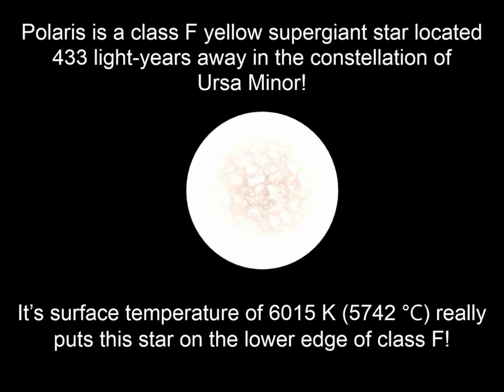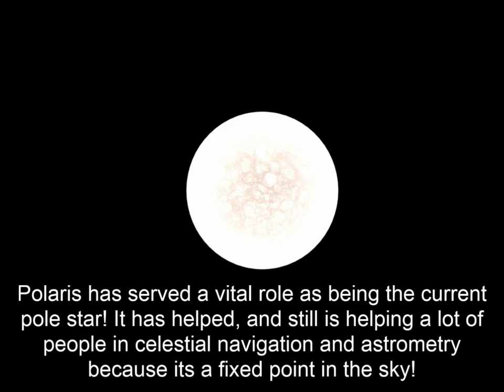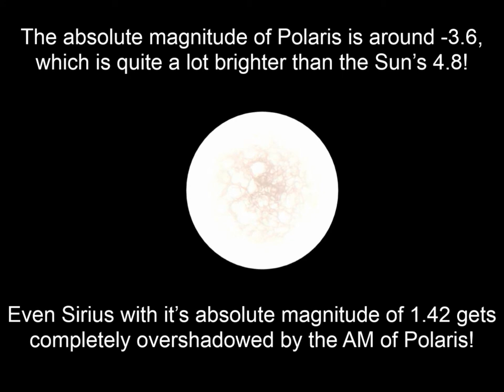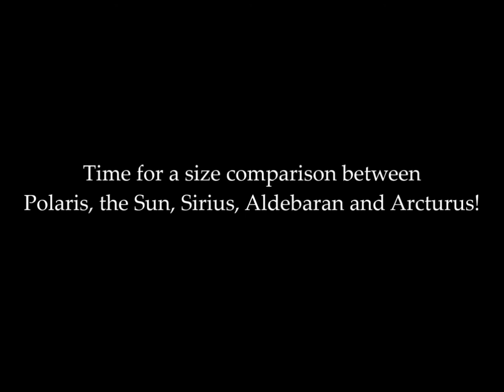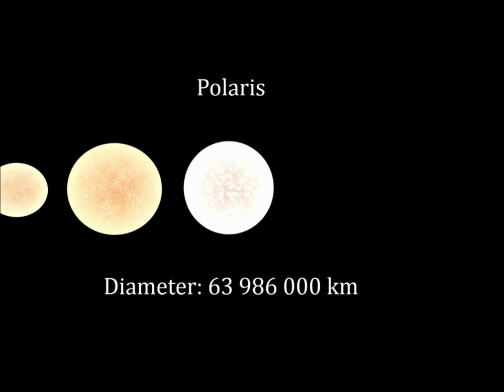Polaris - Star profiles #11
Merry Christmas everyone! This episode is about Polaris, the famous northern pole star that inspired Christmas tree toppers!
Universe Sandbox 2 was used to capture footage!

And:
David Stanton - The Ticking Tarts